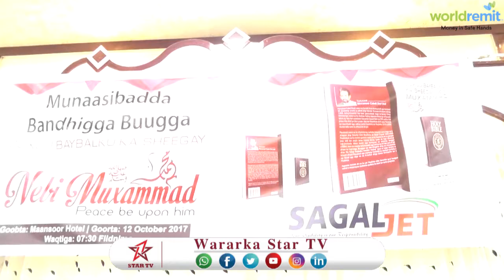DAAWO MUNAASIBAD BANDHIGA BUUGA MUXUU BAYBAKU KA SHEEGAY NABI MUXAMED (CSW)